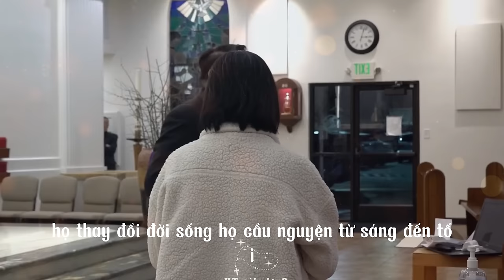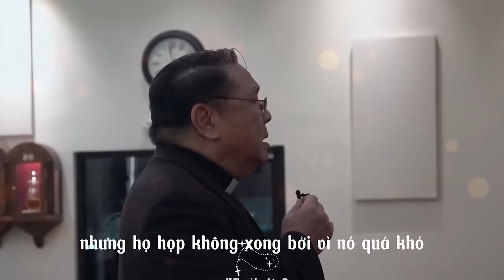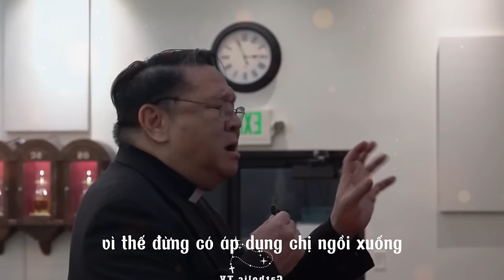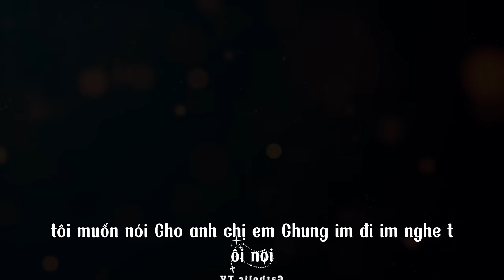Cha Nguyễn Khắc Hy Phản Ứng Mạnh Với Các Phụ Nữ Ủng Hộ Nhóm Trừ Quỷ Bảo Lộc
Lần Đầu Tiên Thấy Cha Nguyễn Khắc Hy Phản Ứng Mạnh Với Những Người Ủng Hộ Nhóm Trừ Quỷ Bảo Lộc.